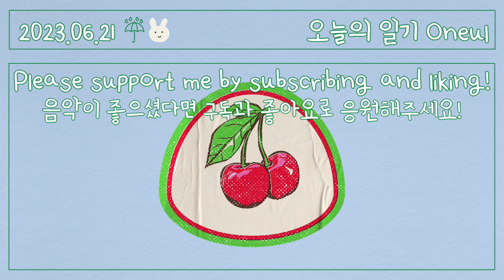콕콕 체리콕 🍒 (Cherry Coke) | 여름 분위기, 귀여운음악, 브이로그음악, 무료BGM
Unfinished song today😭